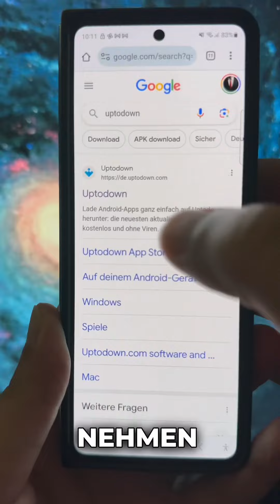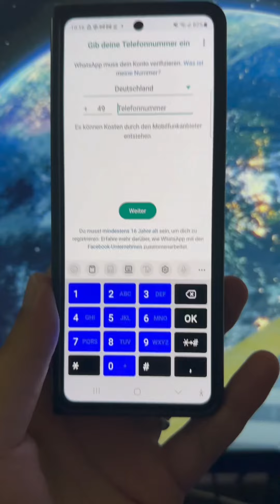WhatsApp Kanäle löschen oder ausblenden? So machst du das!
In diesem Video zeige ich dir wie du in WhatsApp die neue Funktion Kanäle löschen bzw. ausblenden kannst.